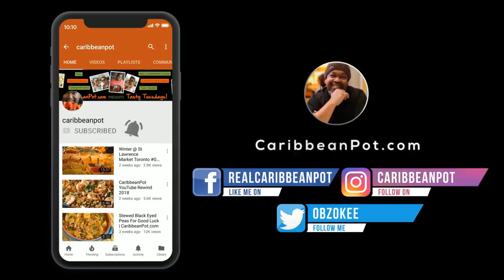Pineapple Peppersauce (hot sauce) | CaribbeanPot.com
Learn how to make an iconic pepersauce (hot sauce) using some of the hottest peppers in the world, with simple step by step instructions from Chris De La Rosa of CaribbeanPot.com Along with those spicy peppers, we'll also use some juicy ripe pineapple and a bit of freshly grated horseradish for and unbelievable complimenting flavor.

For this gluten free hot sauce you'll need...

3/4 small pineapple
10-15 assorted hot peppers
1/2 teaspoon salt
2 lemons (juice)
1 teaspoon grated horseradish
4 large cloves garlic
4-6 leaves shado beni (culantro)

Get my Gourmand Award winning cookbook, The Vibrant Caribbean Pot - 100 Traditional And Fusion Recipes Vol 2 @